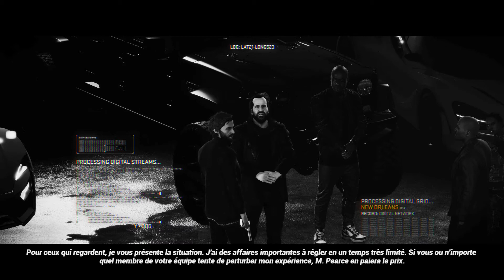MISSION AVEC ROMAN PEARCE - FAST AND FURIOUS CROSSROADS